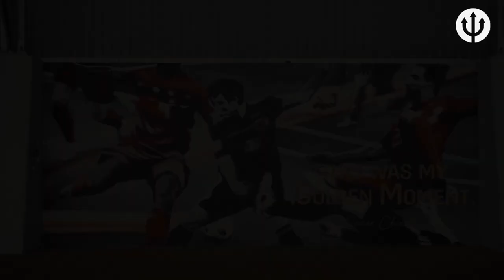Golden Moments with Nacer Chadli | REDDEVILS | Japan 2018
Nacer Chadli talks about his Golden Moment: the WorldCup 2018 victory against Japan.